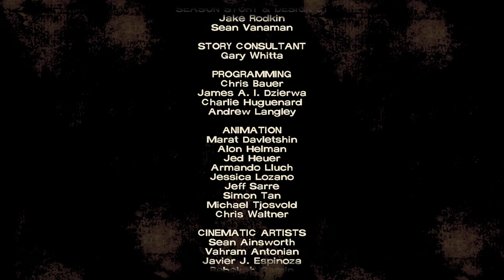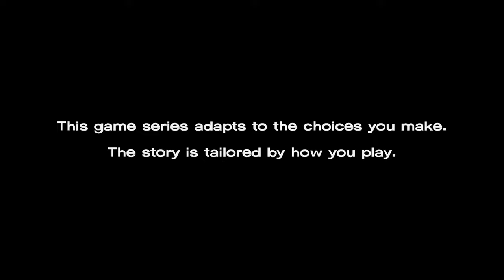🔴 The Walking Dead: The Telltale Definitive Series Season 1 with Esteemed Game Trove // Part 3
I am a variety steamer who likes to play AAA and indie games with passion to share with the community. I stream the initial hours of a game almost daily to get a feel of settings and gameplay which would help viewers to make the purchase decision. I hope you find the content helpful.